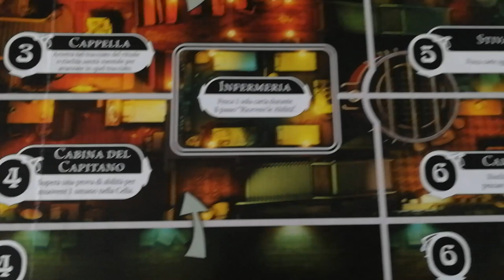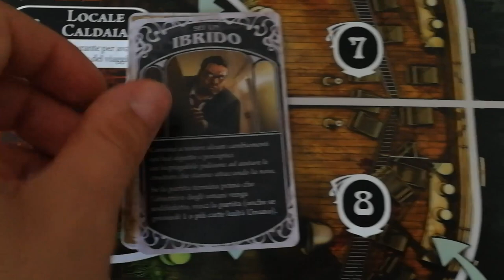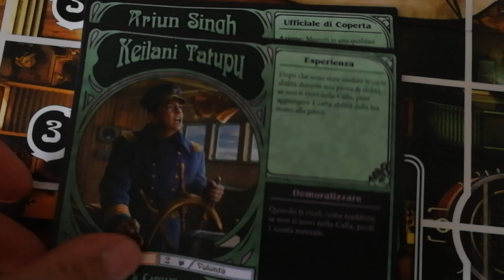Insondabili - Cosa ne penso?